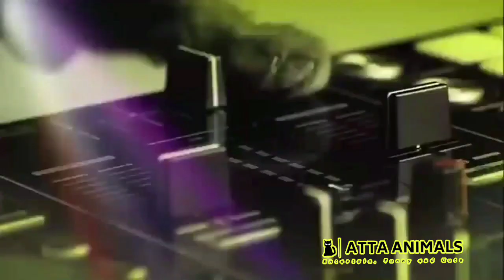FUNNY CAT AND DOG, THEY SING AND DANCE Funny Cat and Dog Videos. MUST WATCH...!!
This is a mixed video of funny cats and dogs while they're dancing! critique and suggest are welcomed

If you see a clip that you own that you did not submit or give consent for use, we have likely received false permissions and would be happy to resolve this for you!